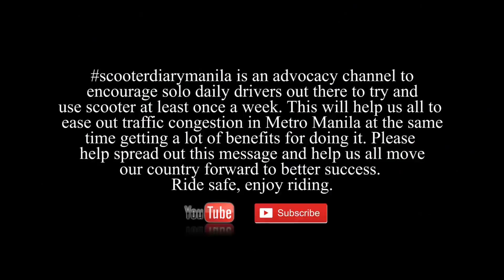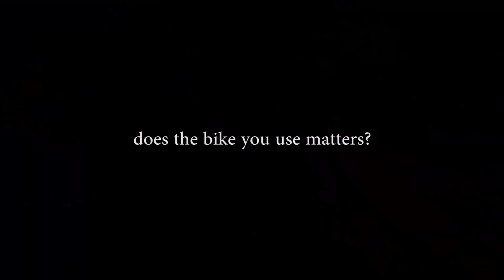Motovlogger in Philippines | limited riding contents for newbies in Manila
As a newbie, have you ever checked on motovloggers intended for new Manila riders? There is not much of topic to help out new riders here in Philippines, help in a way to show how is it like riding here. Help see what to look for and watch out for in Manila traffic situation. I think this is important as i went thru the same process of searching videos online to see whats needed for me to ride in Manila street. Thus with these limited resources in YouTube, i decided to make this channel and making me one of the motovlogger. Its been around for sometime but not much really wanted to share and help out newbies.

Watch me on my motovlog at least once a week to show you my transition and my survival on this worsening traffic situation in Metro Manila. And now becoming my advocacy to use scooter as a traffic solution to help our country move forward. From a NO EXPERIENCE at all in any motorcycle riding before to an advocate for daily commuting. Go thru my channel and watch my newbie videos from when a bought a unit and my daily journey to show you the daily situation and advantages/disadvantages of it.

I got (jan2017) - Like Italia125 (sold), Vespa and Cafe400 (sold) motorcycle. Now i have a new Kawasaki z650.

This is my advocacy channel to to encourage everyone to join scooter pack. This is a regular episode on my channel to show the different destination in the metro using scooter. This will give you idea of the traffic and time savings youll get from using a scooter in the city.